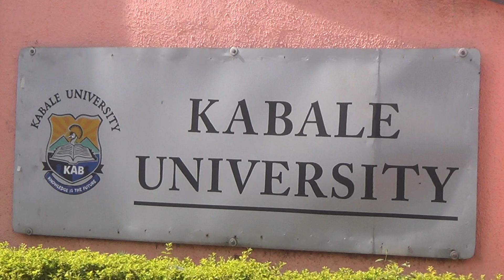KABALE UNIVERSITY GRADUATES CAUTIONED AGAINST CORRUPTION.